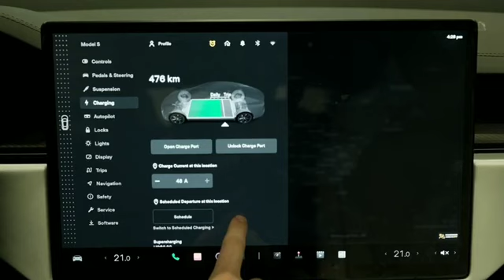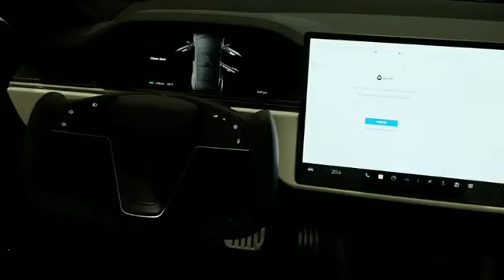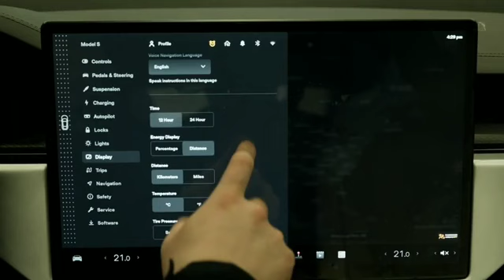MEGA MUSIC SUPER CAR! TESLA S PLAID!